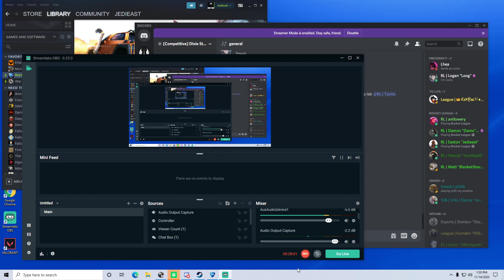BCIT Vs DSU | CSL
Close game
Pretty fun
Played out butts off